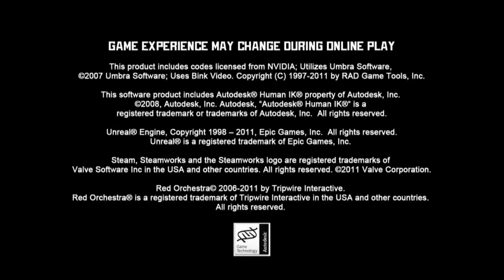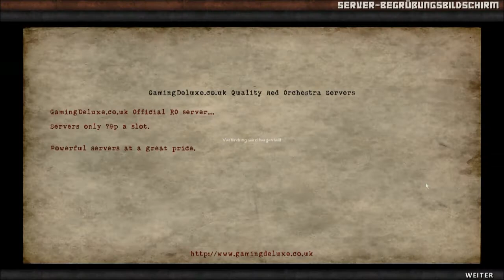Angespielt - Red Orchestra 2: Heroes of Stalingrad